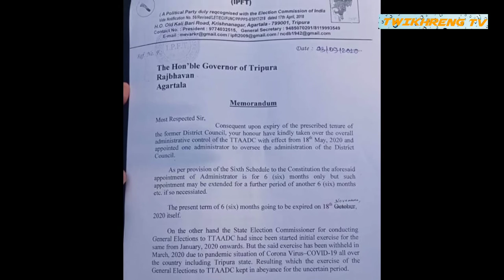GOVERNOR NI THANIO MEMORANDUM YAPHARLAI KHA IPFT MOTHA.ADC AMCHAINO DAITINO CHONGMARI NAHORNA BANGWI